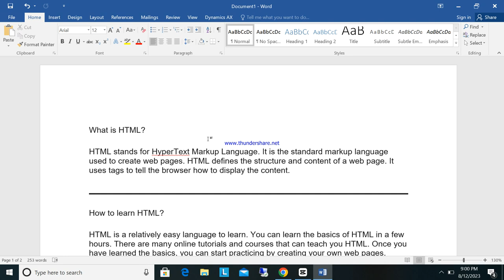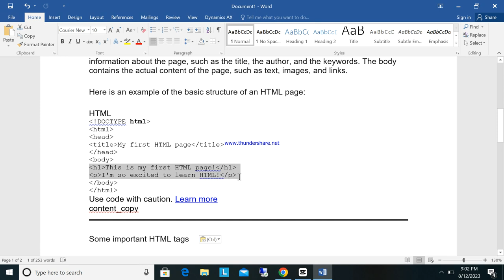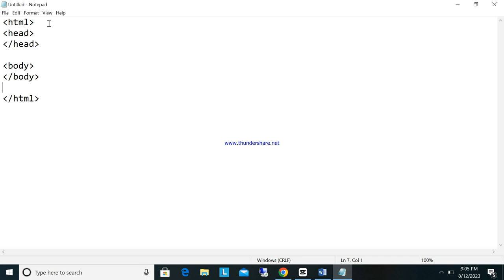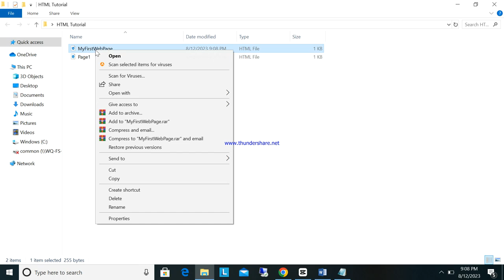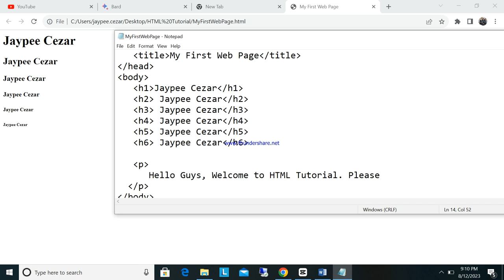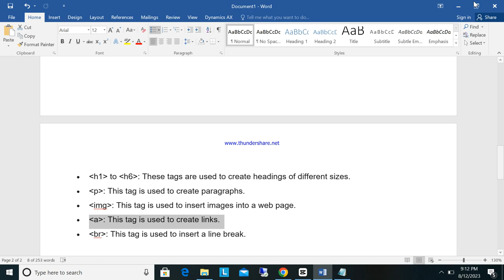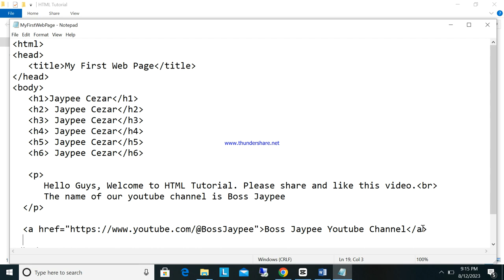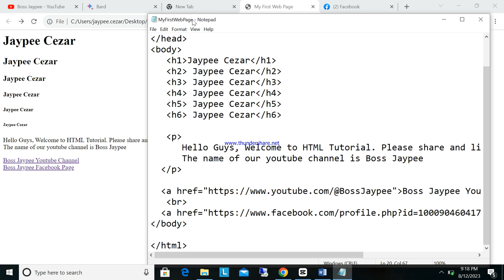Part 1 : Introduction to HMTL Tagalog Version | Creating First Web Page! | Headset Required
This video is all about the introduction to HTML and how to make a code using html tags in Notepad Editor.

Sorry guys for this video it is required headset